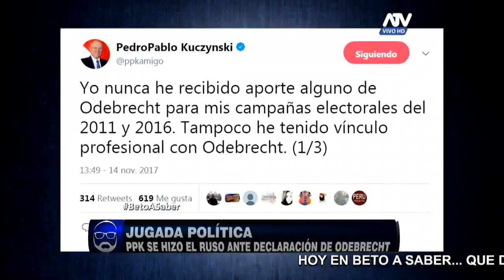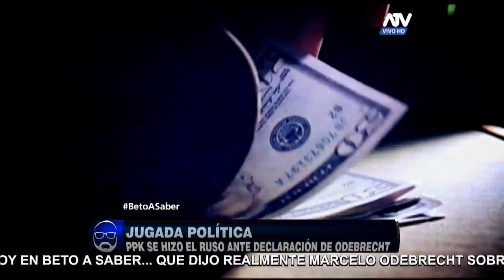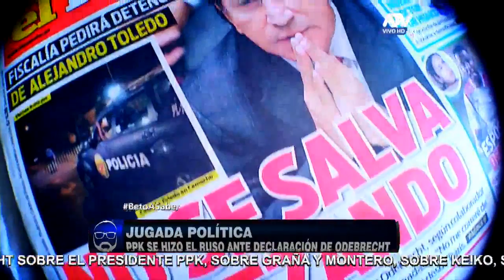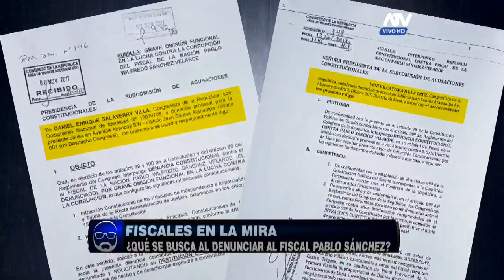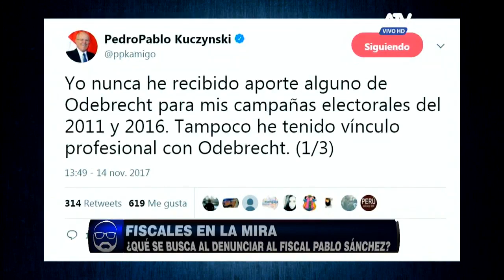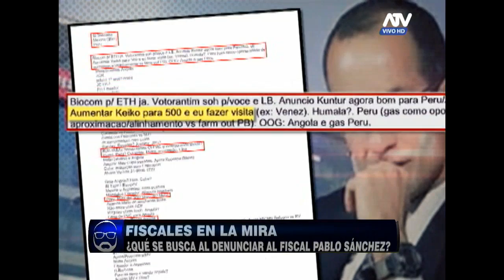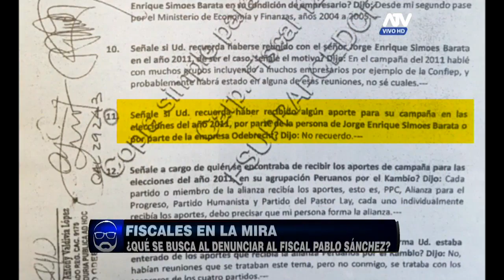Beto a Saber: Programa del 17 de noviembre del 2017